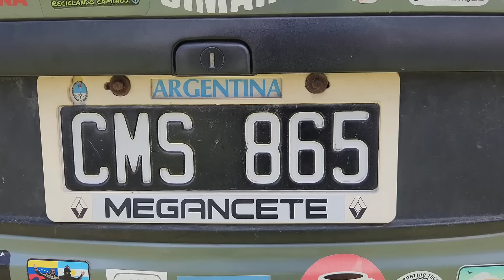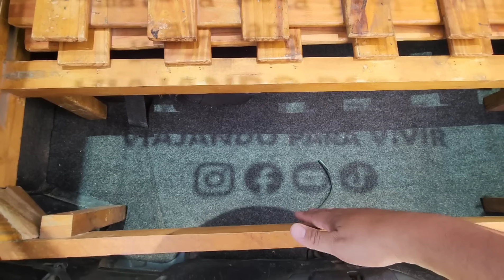🚨 CONVERTÍ mi AUTO en una CASA🔥 | mini motorhome viajando hace 6 años por América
Llevamos 6 años viajando por América en nuestro auto MEGANCETE al que camperizanos para vivir en él.
Hoy te mostramos algunos detalles...

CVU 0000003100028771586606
alias: viajandoparavivir

REGALOS PARA VOS 👇

👉 ASSIST 365 (usá siempre SEGURO DE VIAJES)

👉 HOLAFLY eSIM (INTERNET PARA VIAJEROS)

🌏 Cumpliendo el SUEÑO de unir por tierra Argentina con Alaska en un auto